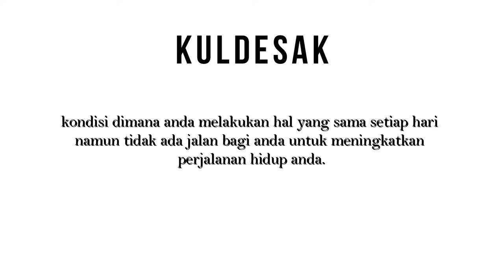The Dip - Seth Godin (185. Hartono Tasir Irwanto)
Dalam tweet saya lebih dari 1 dekade lalu, saya menulis bahwa jika sukses itu mudah saja, maka tentu kita dapati banyak orang-orang sukses di sekitar kita. Namun nyatanya, hanya segelintir orang yang menjadi orang sukses, dan hanya satu orang yang menjadi yang terbaik. Pertanyaannya kemudian, mengapa hanya segelintir orang yang berhasil meraih kesuksesan? Dan bagaimana cara mengikuti jejak mereka untuk diterapkan di bidang kita masing-masing?